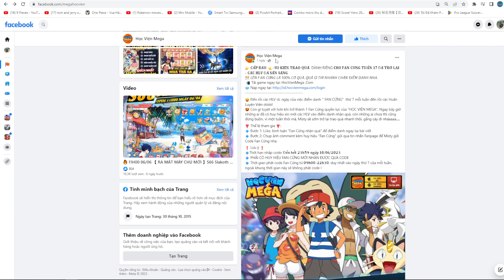Học viện mega #34 - Fan cứng nhận code mới, đua nhận pokemon S+ - Top game mobile thần thú đại chiến